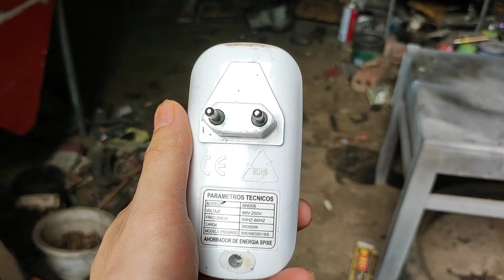Bộ tiết kiệm điện đến 60% trong gia đình ( tiết kiệm, hay tốn tiền )